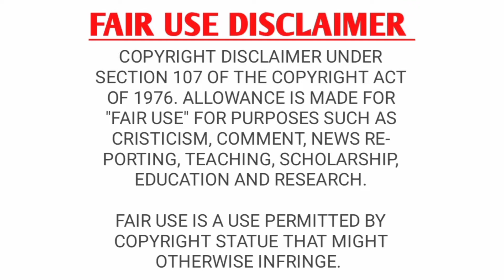SAS ASMR FRIED CHICKEN MUKBANG EATING COMPILATION